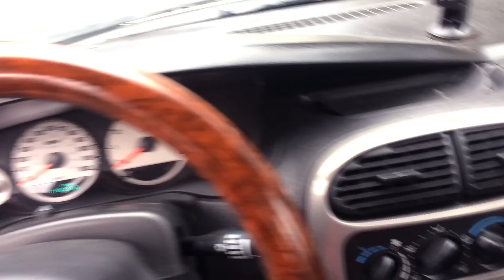Dodge Neon 2005: Let's be honest.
Review of Dodge Neon 2005 with 147 000 miles. Honest car review, and what do you need to expect if you buy it used.